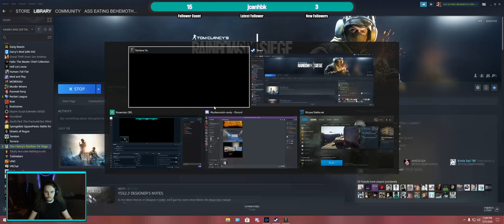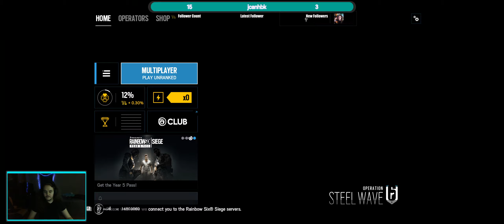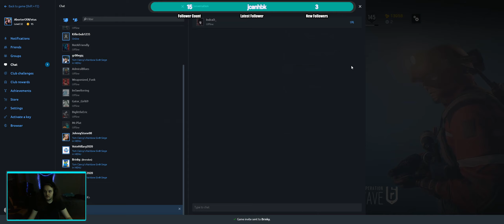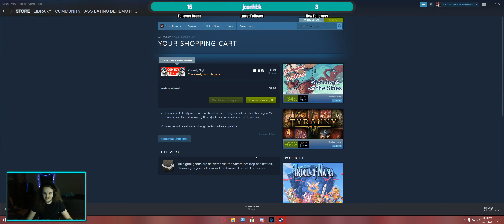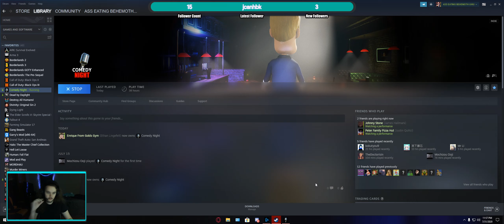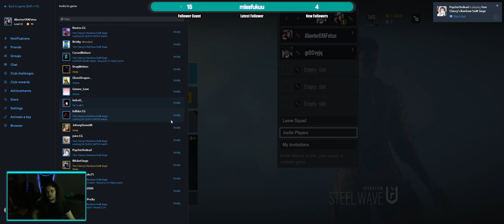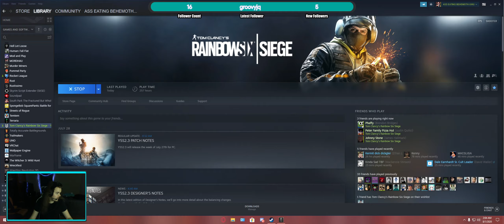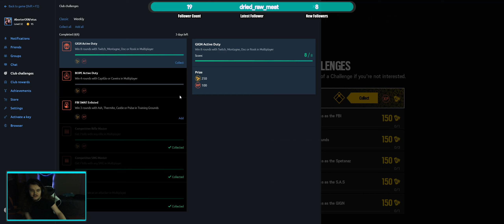daddy by red light green light